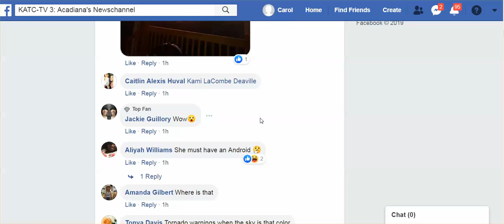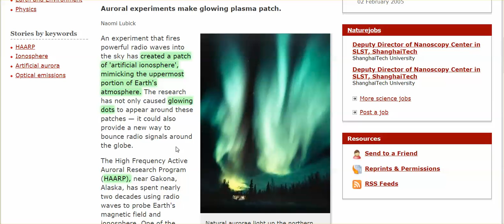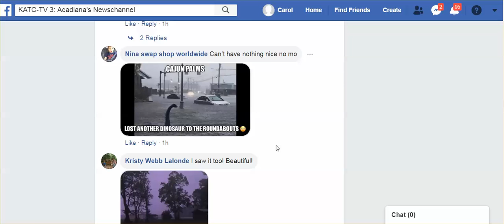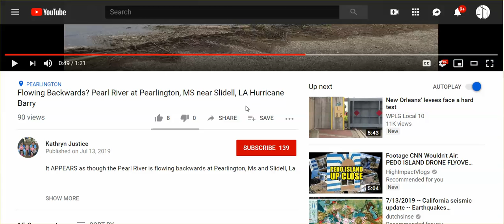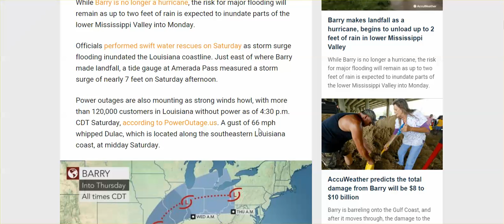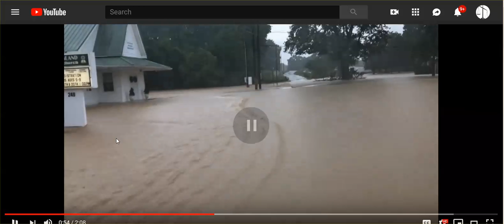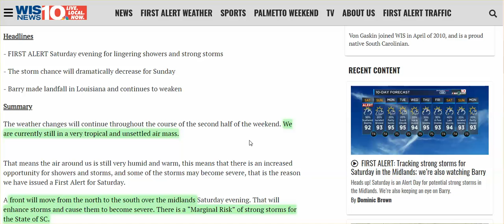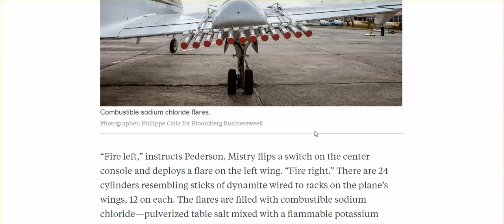WW Report: Barry Update, Purple Skies, River Reverses Flow, NYC Blackout, SC To Residents: F You!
Ahhh ... Life sure ain't what any of us expected.